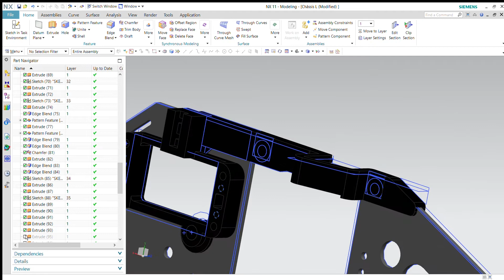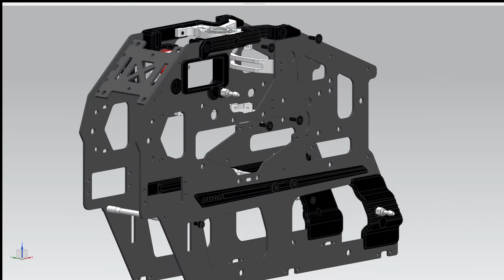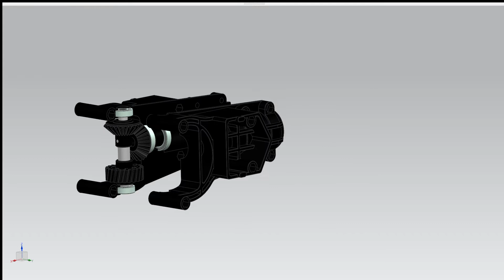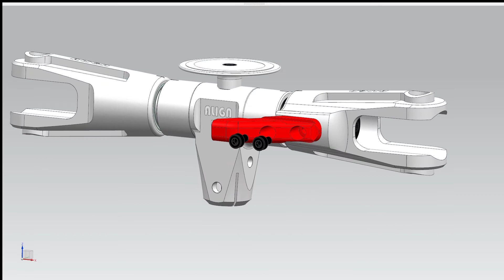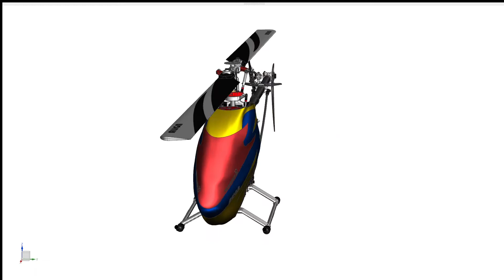HEIA-FR Align Trex 700 Projet P1 2017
Projet de semestre P1 2017 HEIA-FR, Reverse Engineering.
Modélisation, assemblage et animation d'un modèle réduit d'hélicoptère Align Trex 700L.

Réalisé par 2 étudiants de 1ère année en génie mécanique, 236 heures de travail au total.

Entièrement modélisé sur le logiciel de CAO NX11 de Siemens.

Musiques:
- Uppermost - Flashback
- Reaching - Kasbo
- Sail - Awolnation
- Another Life - Afrojack